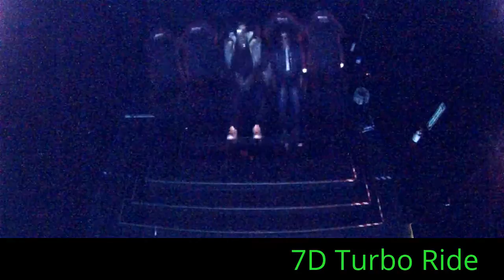7D Turbo Ride at Palisades Center Mall 128